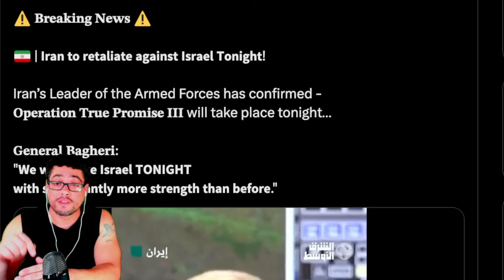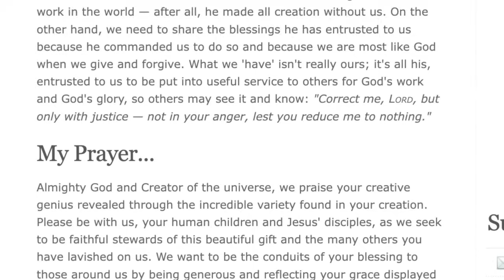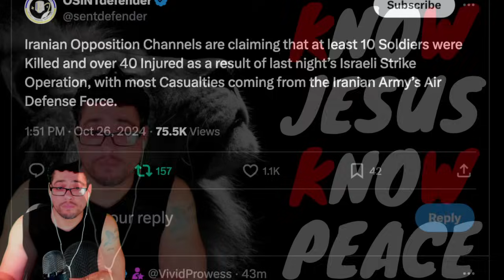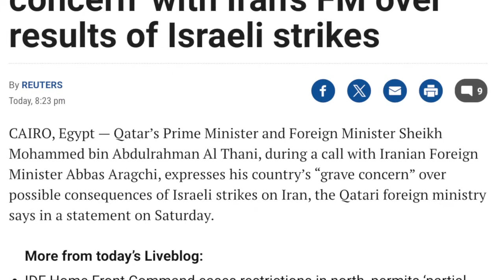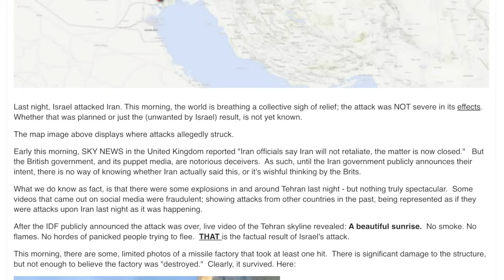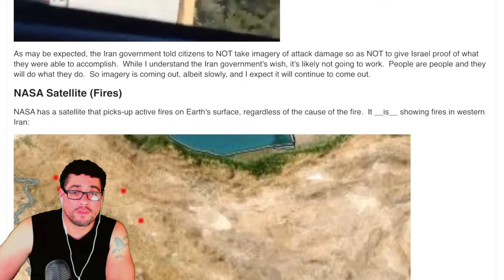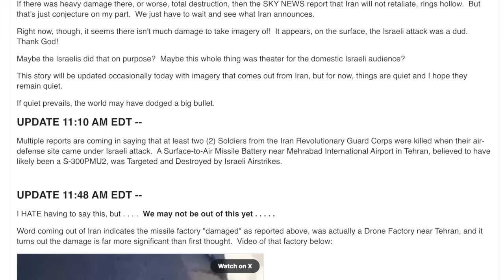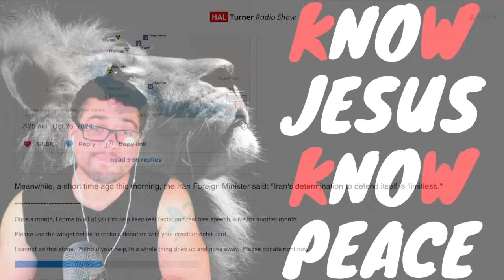EMERGENCY ALERT!! ⚠️ It's NOT OVER! They just WARNED Something big coming TONIGHT!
Please help support Hannah and her new born son. Thank you & God bless.

Amazon wishlist for the baby

VERSE OF THE DAY Let us not give up meeting together, as some are in the habit of doing, but let us encourage one another — and all the more as you see the Day approaching. — Hebrews 10:25